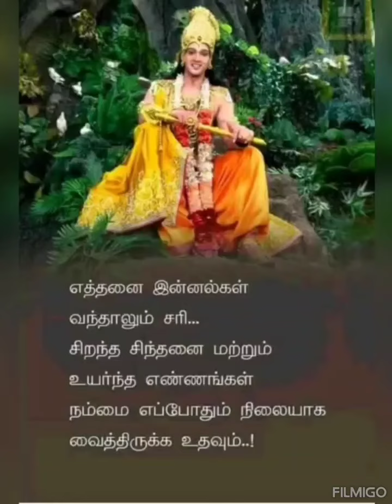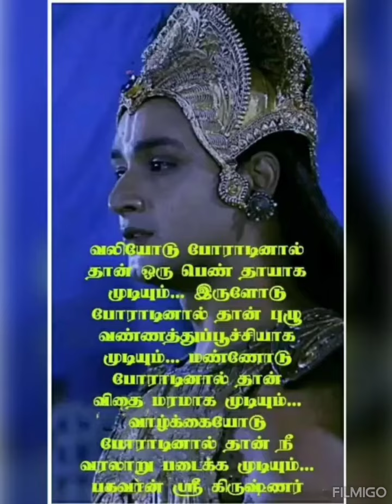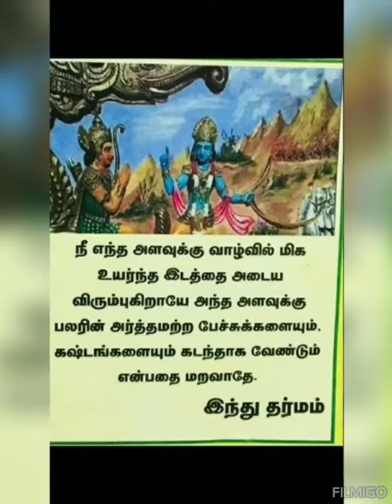பகவான் ஸ்ரீ கிருஷ்ணரின் உபதேசங்கள்💐🙏🙏